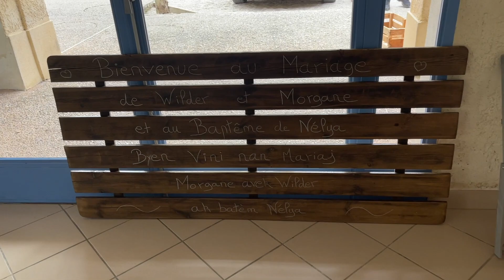FRANCE VLOG: WEDDING DAY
Hey guys! Thank you for coming back!!! Thanks!!! Xoxo 😘